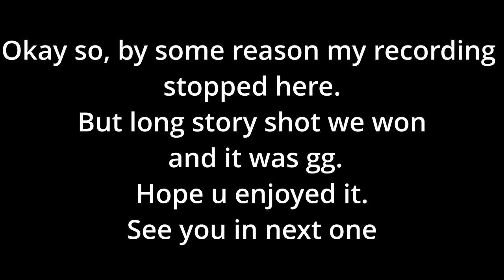Darius in URF is CRACKED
In this video im playing darius top with my friend.
Today we are playing a URF gamemode.